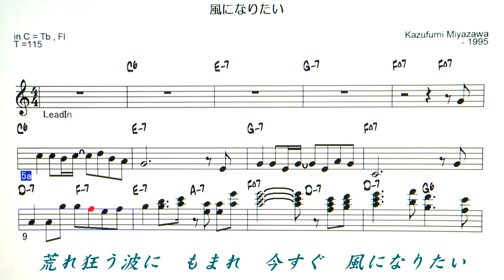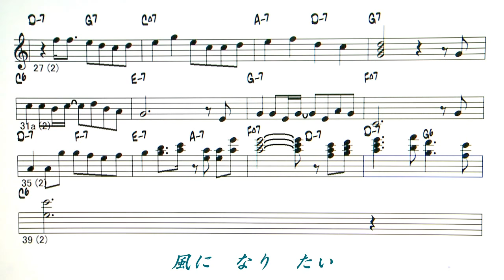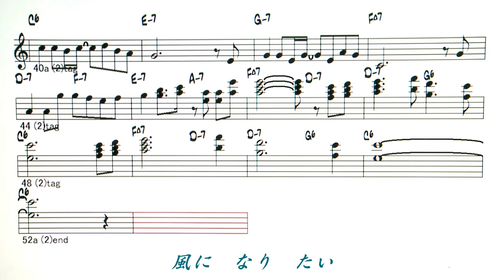JP - 風になりたい - ( C Instrument )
Backing Track - 風になりたい
                          ( by  Kazufumi  Miyazawa - 1995 )
◎Backing Tracks list